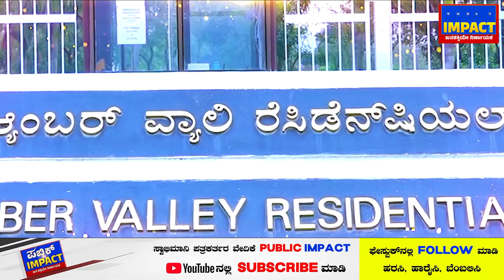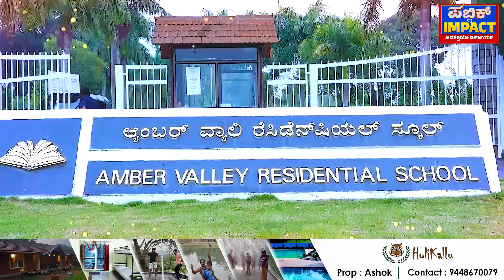WORLDCUP 2023| ರೋಹಿತ್ ಬಳಗಕ್ಕೆ ಆ್ಯಂಬರ್ ವ್ಯಾಲಿ ರೆಸಿಡೆನ್ಷಿಯಲ್ ವಿದ್ಯಾರ್ಥಿಗಳ ವಿಶ್